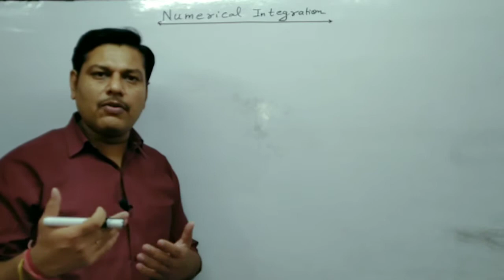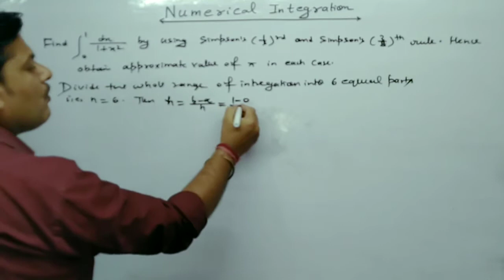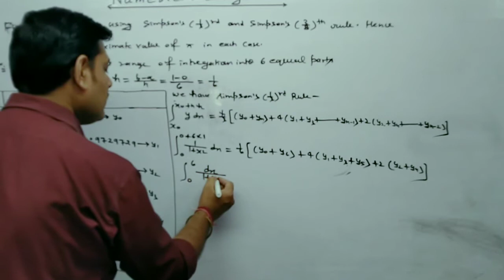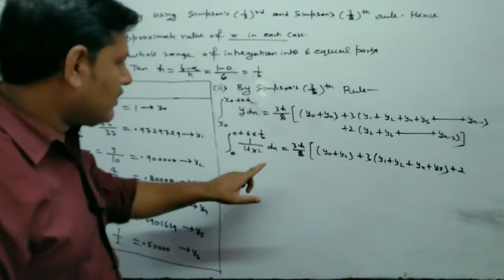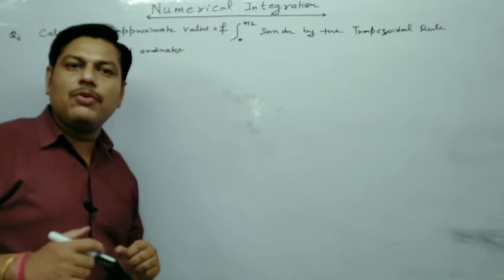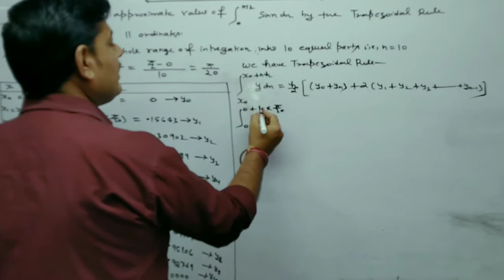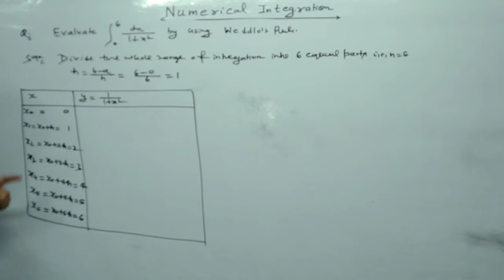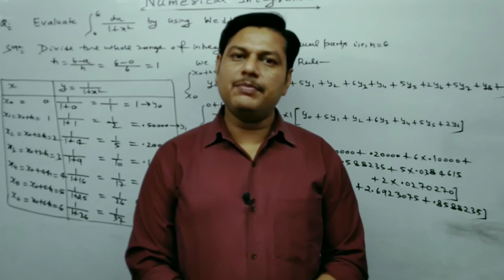NUMERICAL INTEGRATION | Imp. Questions Based On Trapezoidal Rule, Simpson's (1/3)rd & (3/8)th Rule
In this video l solved some important questions based on Trapezoidal Rule , Simpson's (1/3)rd Rule , Simpson's (3/8)th Rule and Weddle's Rule. This lecture is very useful for Engineering Students , Science Graduate Students , MCA and UPSC (Maths Optional).